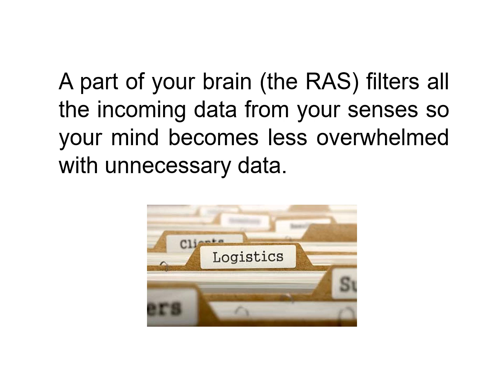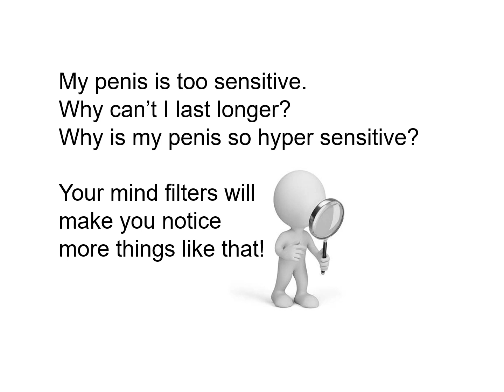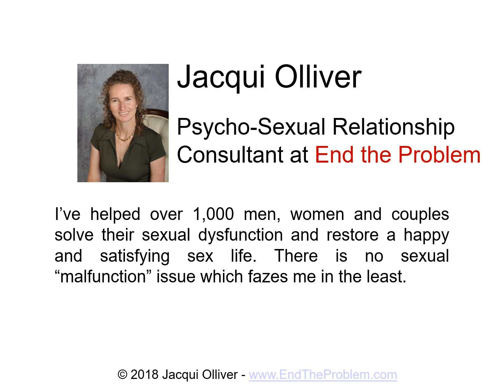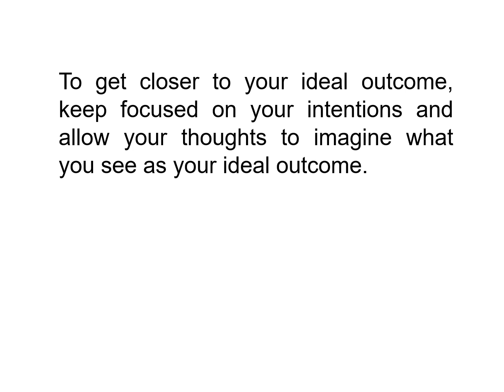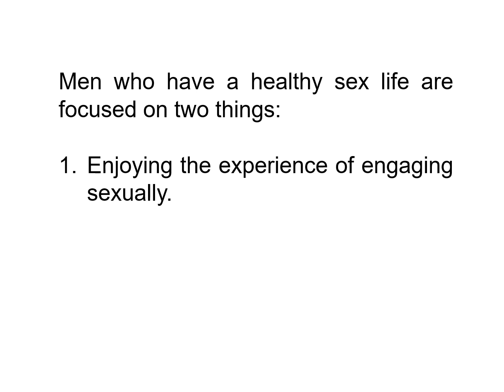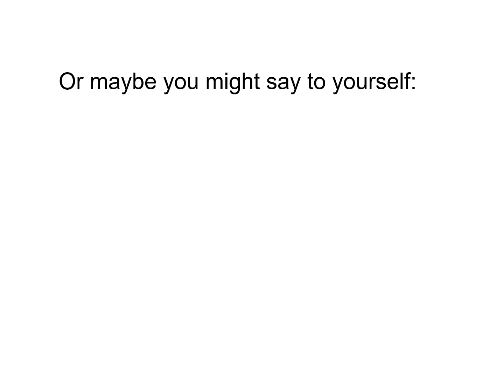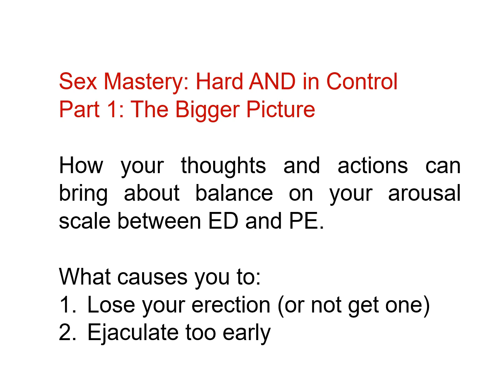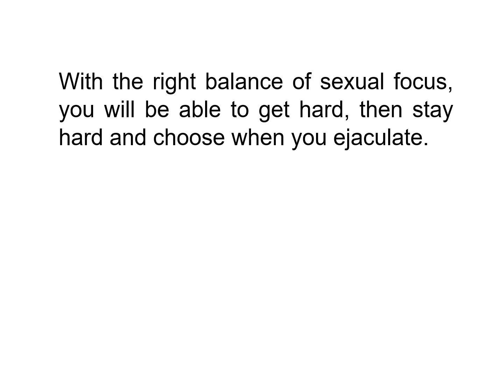Your Satisfying Sex Life Starts Here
- End Premature ejaculation and Erectile dysfunction. Men who have a healthy sex life are focused on two things

1) Enjoying the experience of engaging sexually
2) Balancing their thoughts, feelings and actions to achieve this